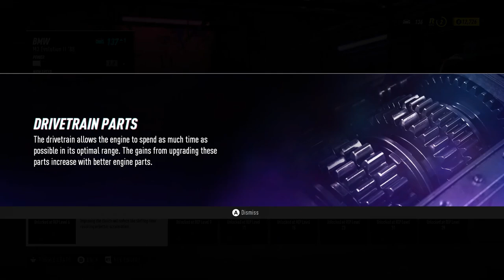Need for Speed: Heat: #2